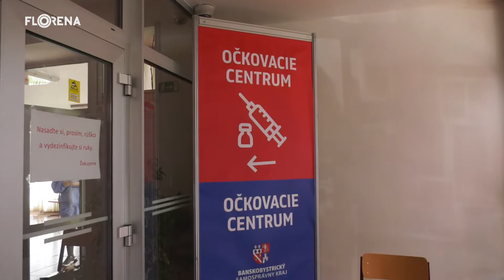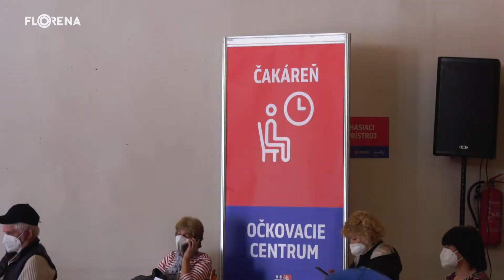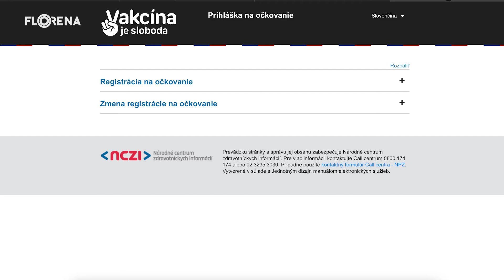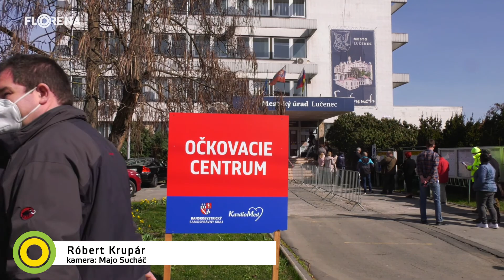Vakcinačný proces v Lučenci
Pandémia koronavírusu nás trápi viac ako rok. Svetlom na konci tunela je očkovanie, ktoré sa rozbehlo aj pod záštitou Banskobystrického samosprávneho kraja. My sme sa boli pozrieť na vakcinačný proces v Lučenci a v reportáži sa dozviete, ako to v takom očkovacom centre prebieha